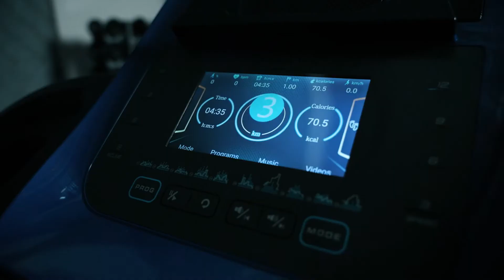Treadmill Workout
Warm-up: 10 min jog
Workout:
4 min run with 10-20 beats from maximum heart rate
3 min run with slower pace at 70% of your maximum heart rate
Repeat 4 times with no rest
Cool down 5-10 minutes

Tilaa Youtube-kanavamme, ettet missaa videoitamme!